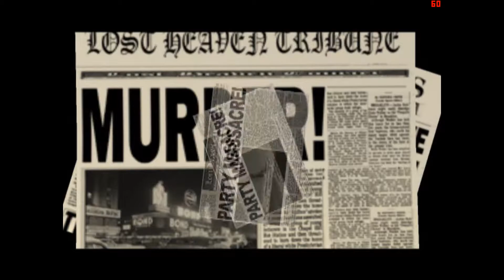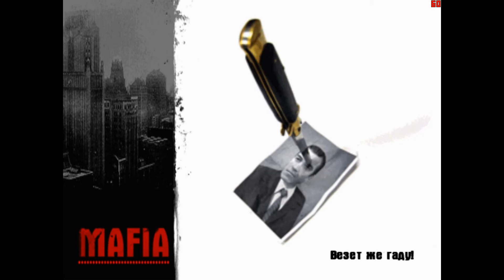Жизнь Томми Анджело 15 Везёт же гаду (PS2)